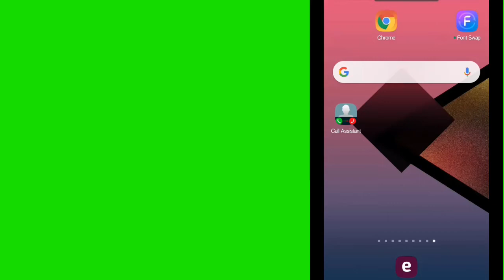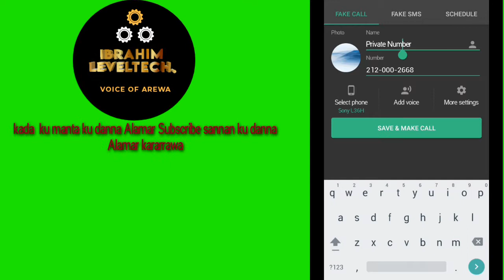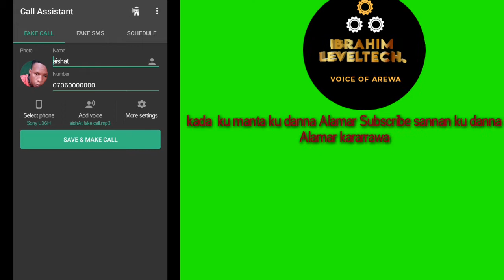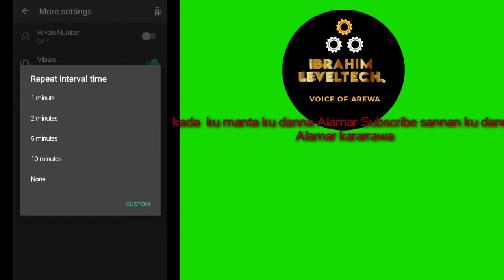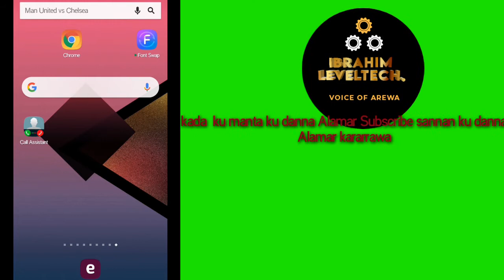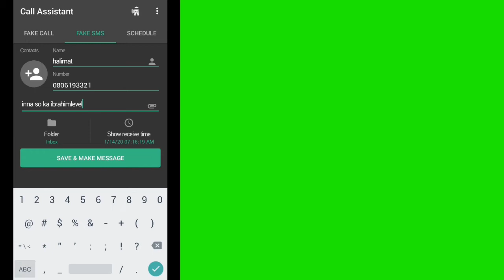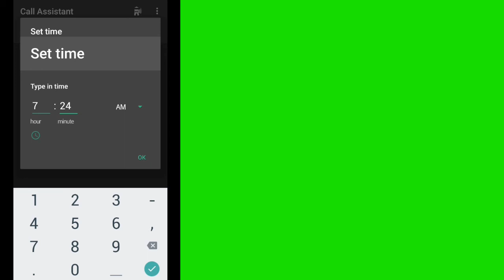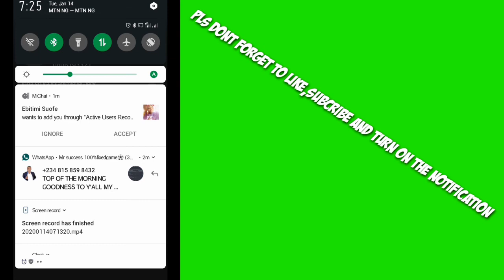Yadda ake hada Kiran waya na karya da sako Na karya ( fake call and message )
nine naku ibrahimleveltech

how to create fake call and message easily through this after watching this video

ibrahimleveltech na  godiya

Ibrahimleveltech yana godiya
indiahusayadda zaka saurari wayar budurwarsa,
yadda zaka samu kudi online,
yadda zaka hada application,
yadda zaka gane mace tana sonka,
yadda zaka maida whatsapp dinka kamar facebook,
yadda zaka sace zuciyar budurwa,
yadda zaka gano wayar da aka sace,
yadda zaka gane anci matar ka,
yadda zaka gane budurwa tana sonka,
yadda zaka ci duri,
yadda zaka ci harija,
yadda zaka dawo da lambobin,
yadda zaka samu dala 5,
yadda zaka gamsar da mace,
yadda zaki rikitar da namiji,
yadda zaka gane mace na sha'awa

𝙈𝙪𝙣𝙖𝙮𝙞 𝙈𝙪𝙠𝙪 𝙂𝙤𝙙𝙞𝙮𝙖 𝙎𝙤𝙨𝙖𝙞 𝘿𝙖 𝙆𝙖𝙡𝙡𝙤𝙣 𝙒𝙖𝙣𝙣𝙖𝙣 𝙑𝙞𝙙𝙚𝙤, 𝘿𝙖𝙛𝙖𝙩𝙖𝙣 𝙆𝙪𝙣𝙟𝙞 𝘿𝙖𝙙𝙞𝙣 𝘼𝙗𝙞𝙣𝙙𝙖 𝙆𝙪𝙠𝙖 𝙆𝙖𝙡𝙡𝙖 𝙎𝙖𝙣𝙣𝙖𝙣 𝙆𝙖𝙙𝙖 𝙆𝙪

Domin Samun Sabbin abubuwa na kimiya da fasaha sannan kuyi like na video kuyi share zuwa abokanku domin su amfana AWA24TV AWA24 Arewa Hausa ArewaMusic HausaMusic HausaFilm AdamZango AliNuhu RahamaSadau NigerianMusic MentaMusic Domin karin bayani ku biyomu a shafin facebook 🅺🅰🅳🅰🅽 🅳🅰🅶🅰 🅲🅸🅺🅸🅽 🅳🅰🆁🆄🆂🅰🅽 🅳🅰 🆂🆄🅺🅰 🅶🅰🅱🅰🆃🅰 👇👇 ANDROID TIPS AND TRICK